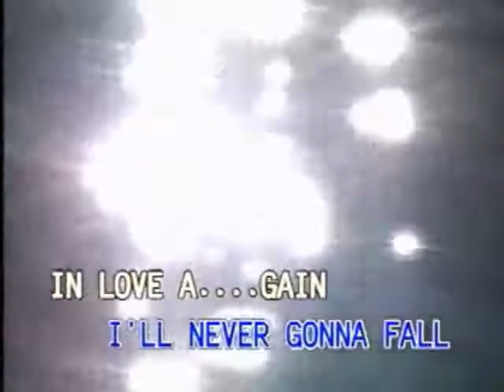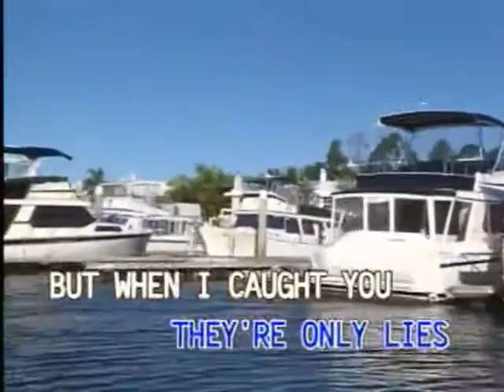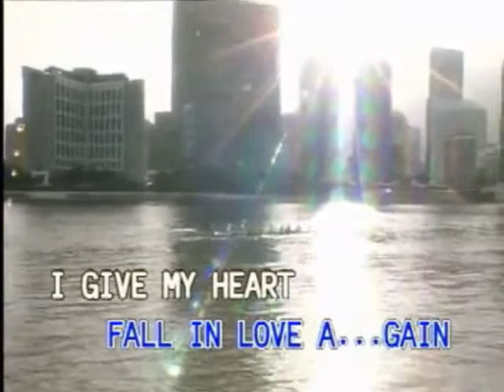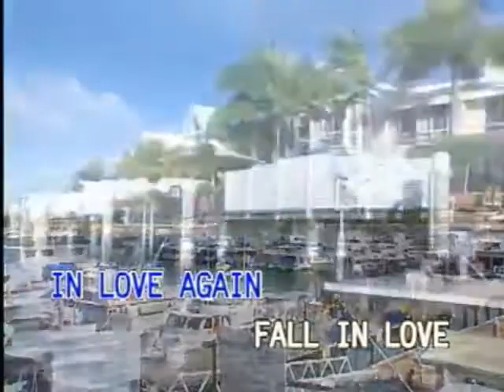I'll Never Fall In Love Again - Video Karaoke (Canary)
Title: I'll Never Fall In Love Again
As popularized by: Tom Jones
Writer: Jimmy Currie, Lonnie Donegan
Publisher: Tyler Music
Year: 1967

Video material copyright by Canary Entertainment / Dyna Products